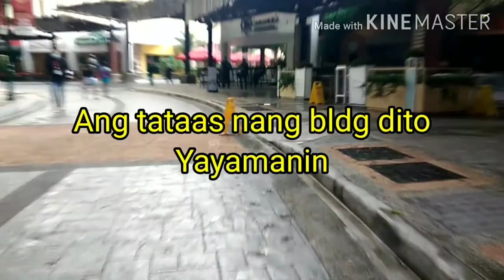Eastwood city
oragon vlog
Eastwood City isa sa mgandang Lugar na pasyalan